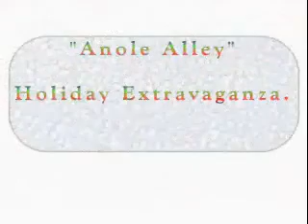"Anole Alley". Holiday Extravaganza!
Happy holidays!
The weather outside is frightful, but, the anoles are so delightful!
Merry Christmas! Happy Hanukka! Happy Kwanzaa!